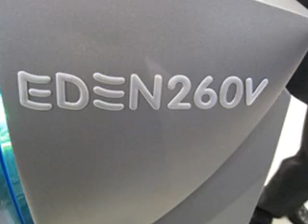Objet presenteert tijdens EuroMold 2008 compacte 3D-printer Eden 260V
Begin december tijdens de EuroMold 2008 in Frankfurt (D) heeft de Objet o.a. de nieuwe 3D-printer Eden 260V gedemonstreerd. Dit is een compacte opgroeimachine die dankzij laagjes fotopolymeer van maar 16 micrometer dik gladde, functionele modellen kan opbouwen.